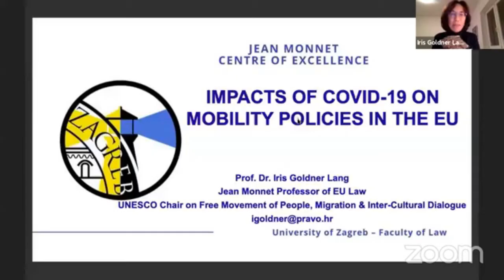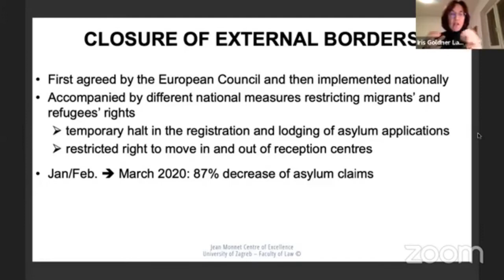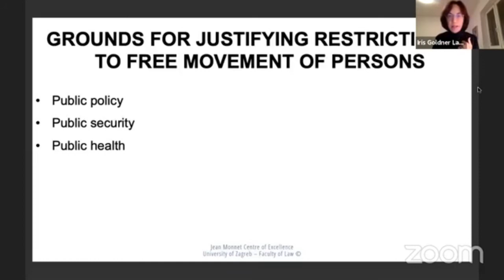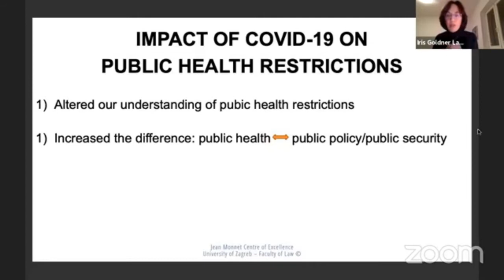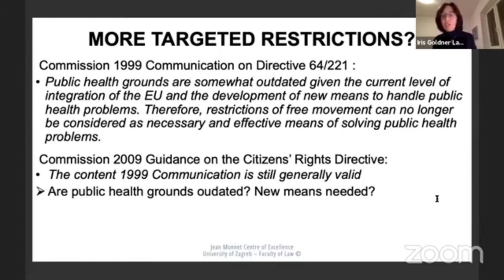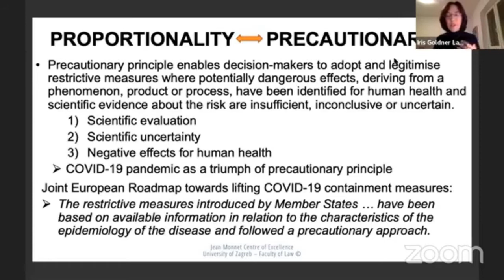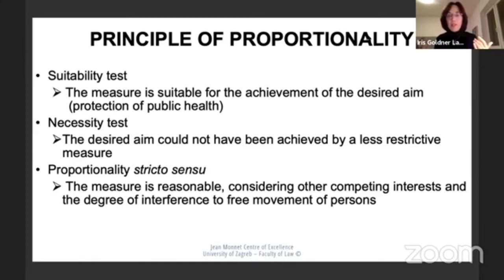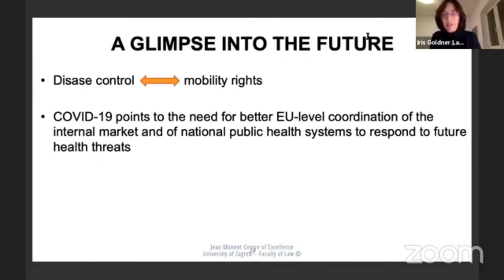Webinar: Impacts of COVID-19 on Mobility Policies in the EU with Prof. Iris Goldner Lang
In this webinar, Prof. Iris Goldner Lang introduces us to the impacts of COVID-19 on mobility policies in the EU.
COVID-19 policies in the European Union have severely restricted free movement, migration, and asylum rights, This lecture will indicate the particularities of anti-COVID-19 mobility measures in the EU and disclose their implications for free movement of persons in the Schengen border-free area and for the right to seek asylum, as guaranteed by EU law